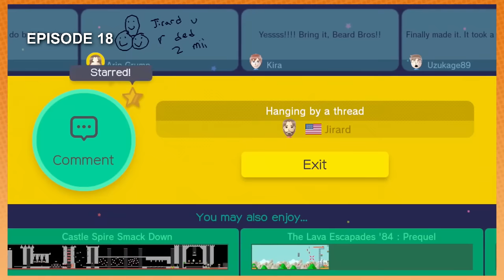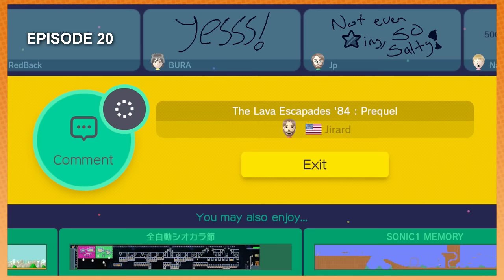Mario Maker: Game Grumps (Rage & FreakOut Compilation) - Part 2 (Jirard Levels)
decided to make part 2 since the 1st one has gone a little more viral than what I expected. Enjoy